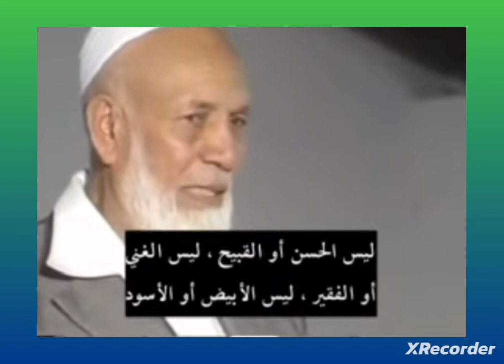who is the better person?